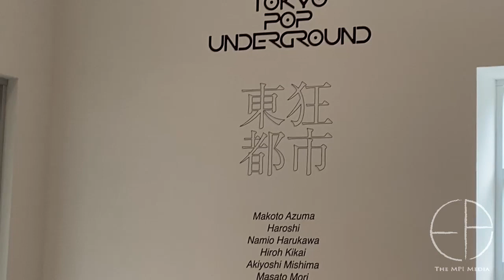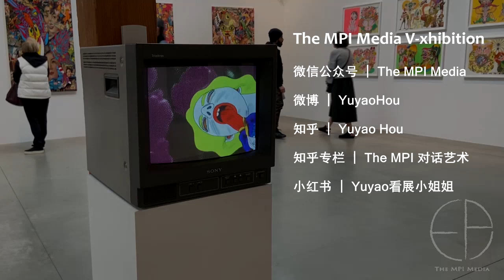V-xhibition 洛杉矶东京地下潮流艺术展 TOKYO POP UNDERGROUND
The MPI Media V-xhibition视频看展 Video Exhibition
东京地下潮流艺术展
Jeffrey Deitch Gallery, Los Angeles
Produced by The MPI Media